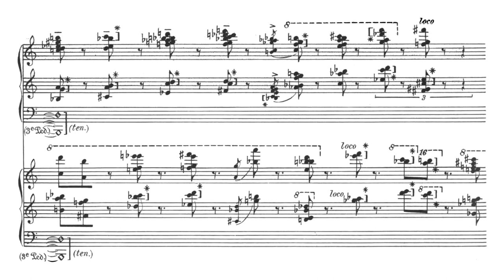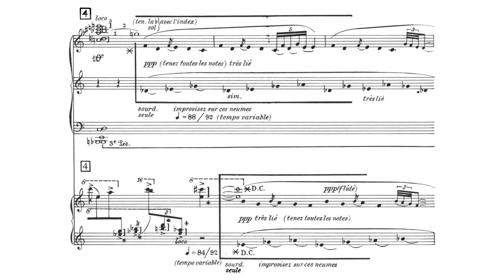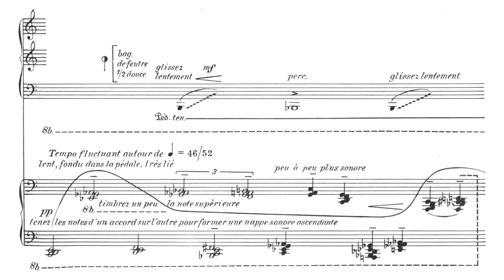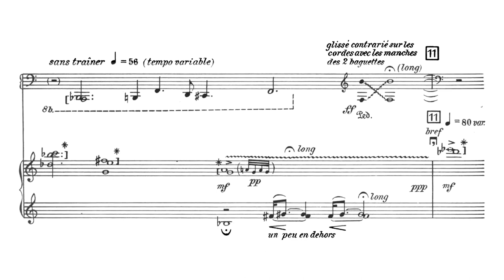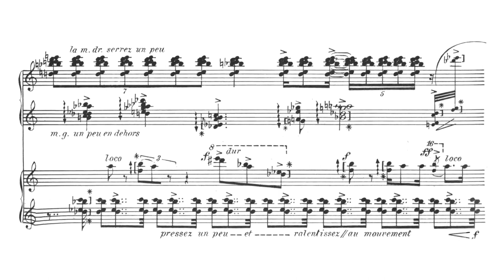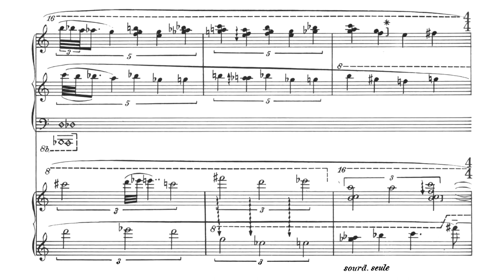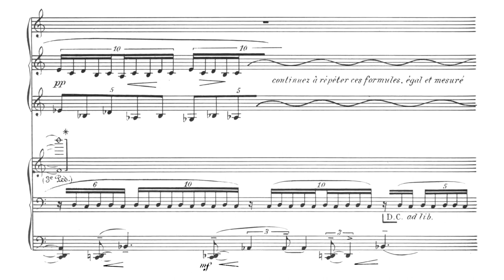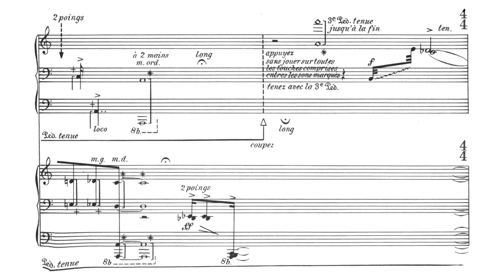Maurice Ohana - Sorôn-Ngô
Maurice Ohana (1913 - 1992) - Sorôn-Ngô (1969)

Leonor Lopez Cossani & Martine Vialatte, pianos (2006)

Maurice Ohana's Sorôn-Ngô is a work for two pianos typically lasting around 20 minutes. It is dedicated to Jacqueline Robin and Genevieve Joy, wife of Henri Dutilleux. The pair recorded an incomplete version of the work for Erato.

"The termination Ngô is found in a certain number of words designating dances of African origin and in the names of instruments accompanying these dances. In the popular music of Andalusia the termination appears in the Tango, the Zorongo, and the Fandango, as well as in the Bongo. The syllable seems to characterize incantatory dance stemming from ancient tribal ceremonies. In Sorôn-Ngô the composer uses the sonorities of pianos with three pedals, with a scale of timbres ranging from indistinct masses of sound to strings struck directly, and to sonorities suggesting orchestral percussion. Here a certain freedom is allowed performers, in the controlled spirit of traditional forms of music, to which the work refers."

(source: Naxos)